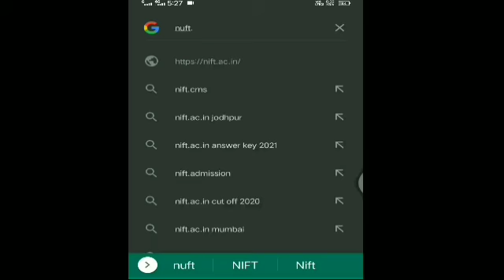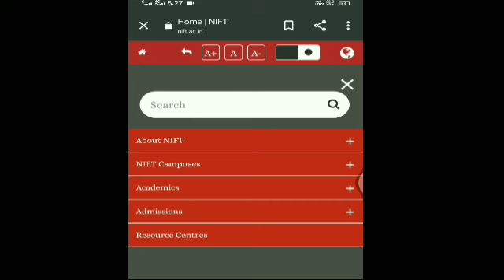ONLINE INTERVIEW of PG courses students NIFT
Hi Guys,

screen Credit : nift.ac.in